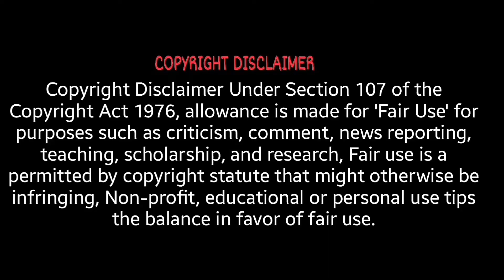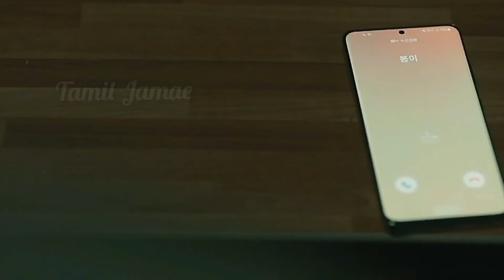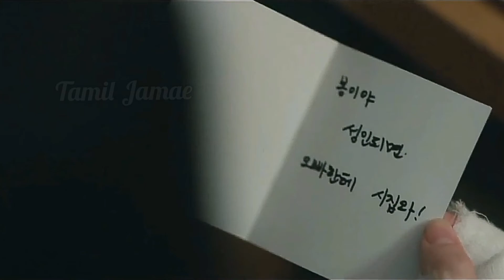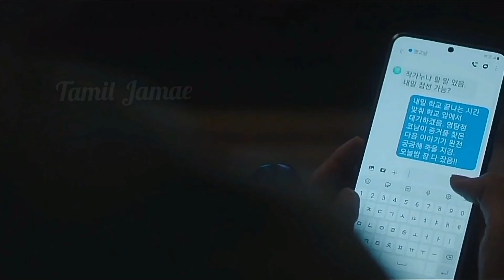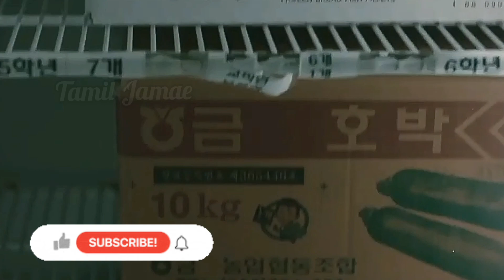[MOUSE] Mouse kdrama in tamil | Mouse Korean drama in tamil | Mouse drama tamil review Episode 14.1